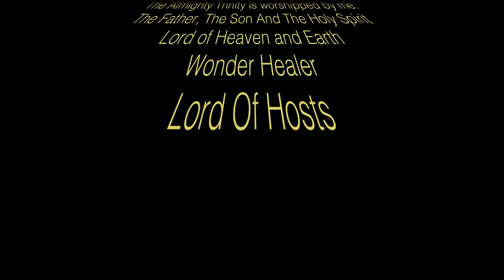Lord Of Hosts by Bread Clip Manny Kamaka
Please enjoy this Gospel Song.  Performed by Bread Clip Manny on a Magic Flea Ukulele for your listening and viewing pleasure.
Copyright (c)Manus Patrick Fealy 2015